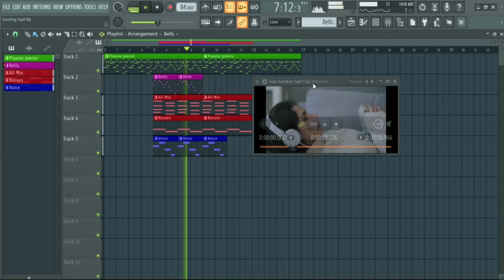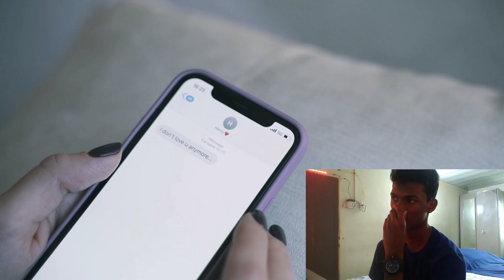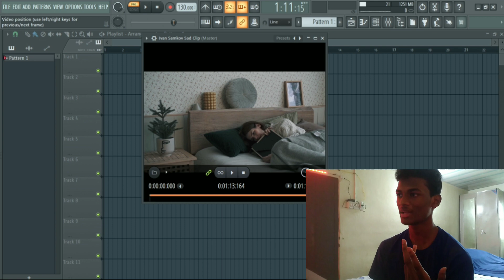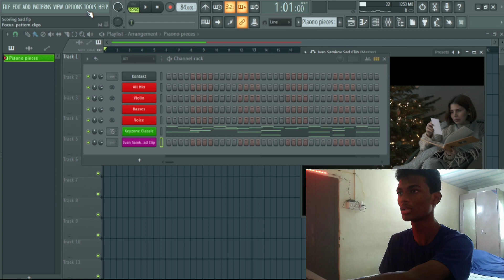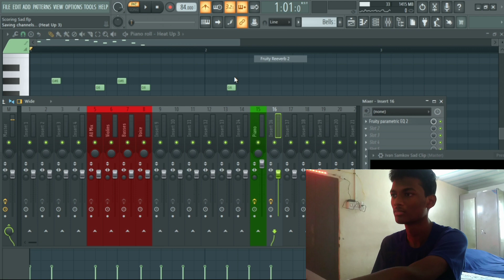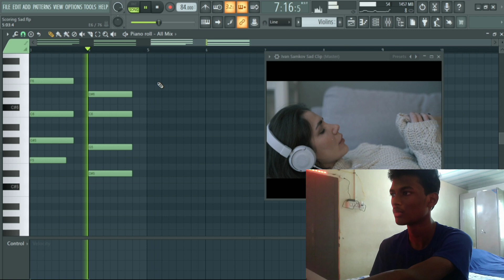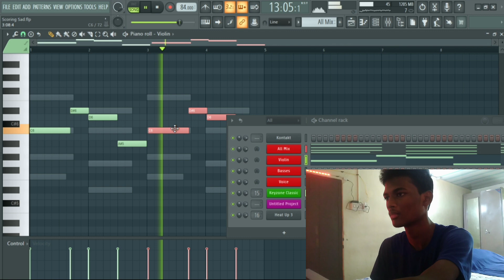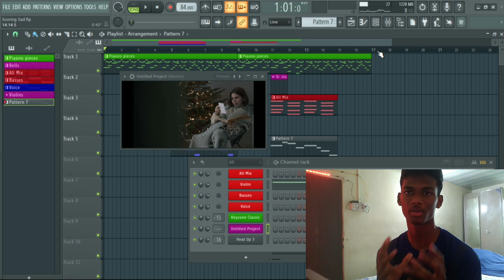Scoring Sad Scene | Part 1 | AA Musik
This time it's time to score a sad scene I have used some of the Orchestral techniques to score this clip... hope you will like this video. do you want the countinuation of this part ?..